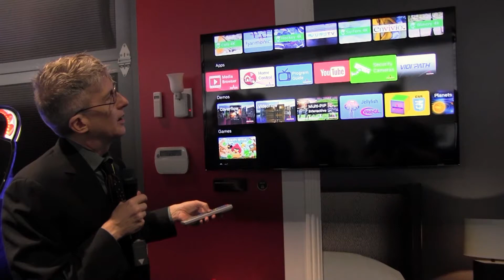CES 2015 Broadcom shows connected home with MoCA technology backbone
Dr. Stephen Palm of Broadcom demonstrates how MoCA technology provides the backbone for the connected home.